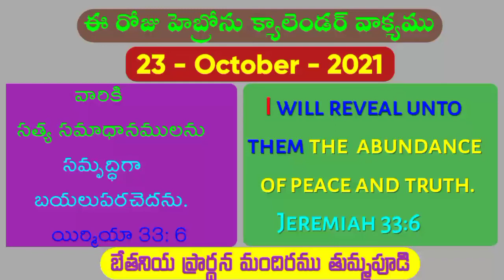ఈ రోజు హెబ్రోను క్యాలెండర్ వాక్యము || Today Hebron Calendar Verse || 23 - October - 2021